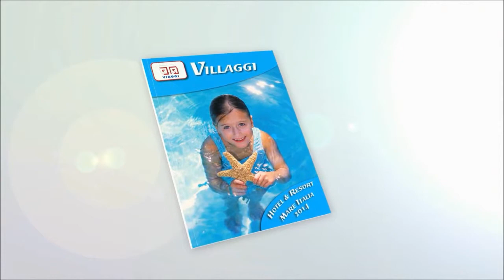Cala Luas Resort Ogliastra Beach**** Cardeddu (Sardegna) SPECIALE OTA VIAGGI 2014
Posizionato sul mare, si trova a 3 km da Cardeddu e a circa 1 ora e mezza dall'aeroporto di Cagliari.